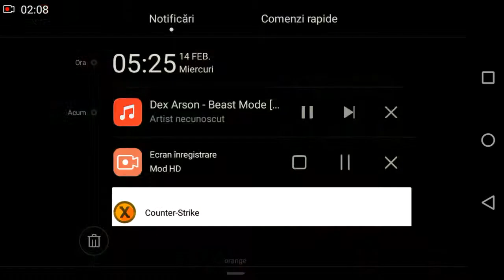CS:GO (mod) pe android